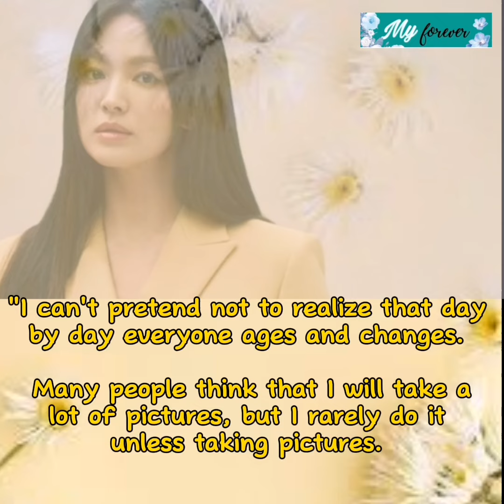Song Hye Kyo's best weapon is her FACE according to korean media.